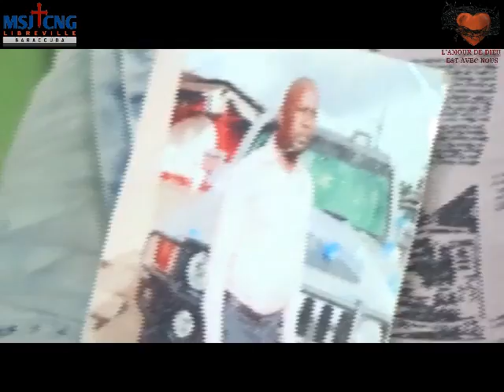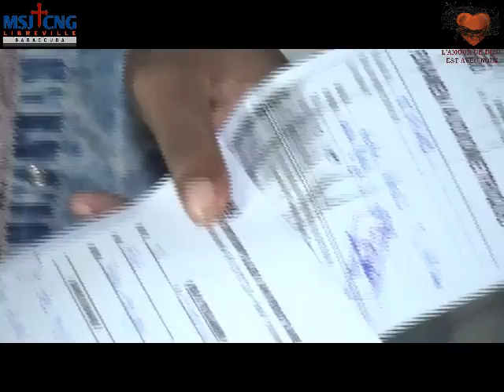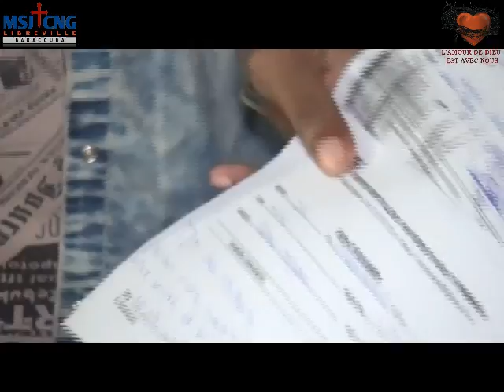TOUCHER ENFANT 07 07 2019